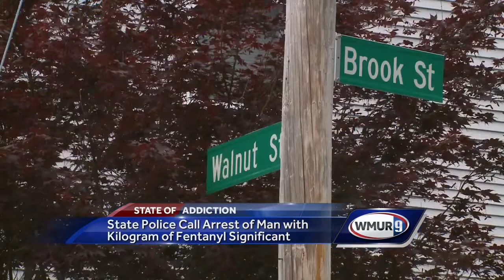Police hope to find source of drugs after fentanyl arrest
Police in Manchester said their investigation is continuing after a man accused of dealing fentanyl was arrested this week.​